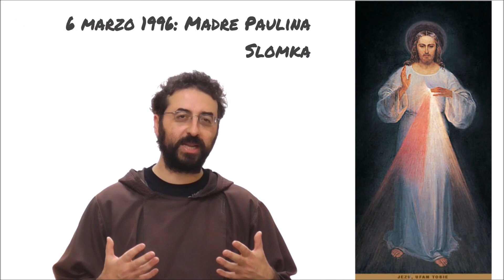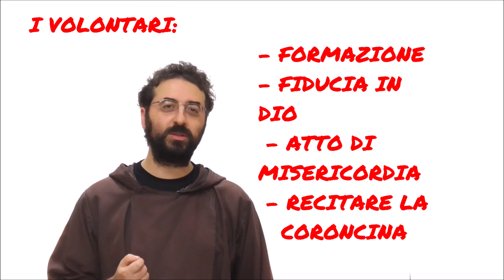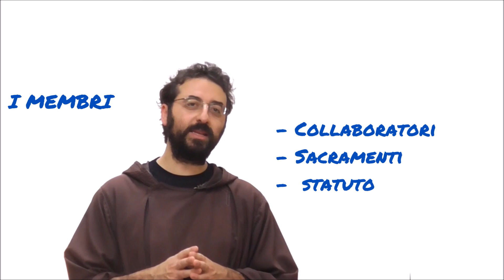[Frammenti#97] FAUSTINUM: cosa è?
FRAMMENTI. Un percorso sintetico che vuole approfondire a piccoli passi le tematiche relative al culto alla Divina Misericordia: teologia della Misericordia nell’Antico e nel nuovo Testamento, la ricchezza delle devozioni e il ruolo delle rivelazioni private, l’insegnamento di Santa Faustina, la bellezza nei particolari delle forme del culto: venerazione dell’Immagine di Gesù Misericordioso, la festa della Divina Misericordia, la Coroncina alla Divina Misericordia, l'Ora della Misericordia, la diffusione del culto, alcune tematiche presenti nel diario della mistica …
Frate Attilio, frate minore cappuccino. Segretario “fraternità e missione” di Lombardia OFMCap.
Convento di Varese, centro di evangelizzazione.
Testi utilizzati:
Catechismo della chiesa cattolica
Manuale delle indulgenze
 “Dives in Misericordia”, lettera Enciclica sulla Misericordia divina di Giovanni Paolo II
Diario di Santa Faustina, “La Divina Misericordia nella mia anima”.
 “Misericordia”, Cardinale Walter kasper
“Santa Faustina e la Divina Misericordia”, don Andrzej Witko.
 “La Divina Misericordia sui nostri passi”, don Renato Tisot, assistente nazionale di Alleanza Dives in Misericordia di RnS.
“Vita di Santa Faustina Kowalska”, biografia autorizzata, suor Sophia Michaenko
Siti consultati:
Santuario della Divina Misericordia, Roma:
Sito Congregazione delle Suore della Beata Vergine Maria della Misericordia